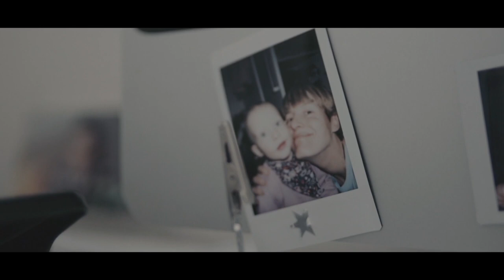THINKPOSITIVE with Martin Elmiger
When you're a professional athlete, in any sport, having the right attitude can take you to places that you could only have dreamed of as a child. Getting to compete with the elite in sport is always an honour and privilege but a humbling experience, Martin Elmiger knows that.

That is why he